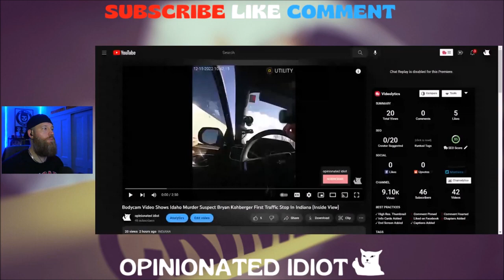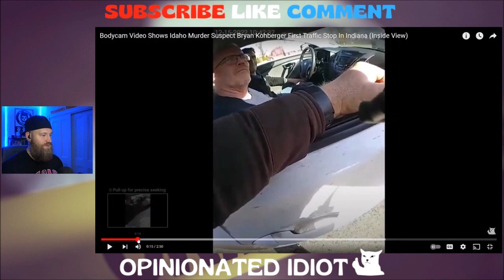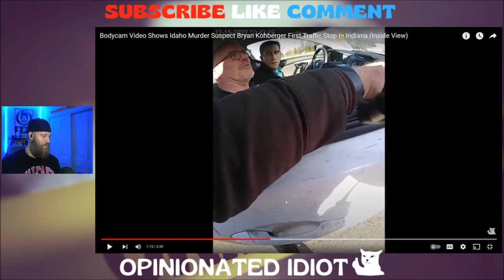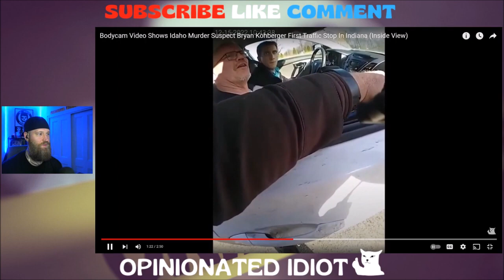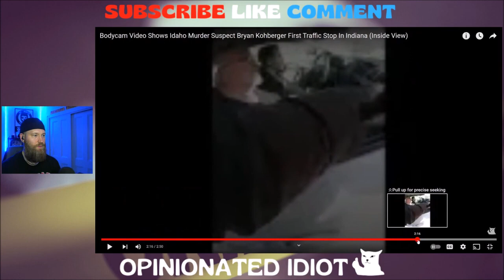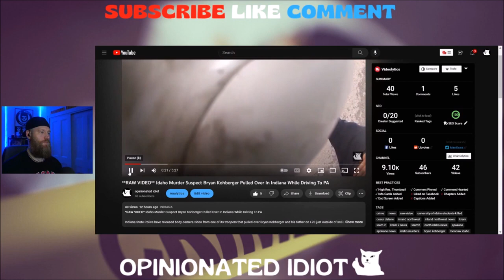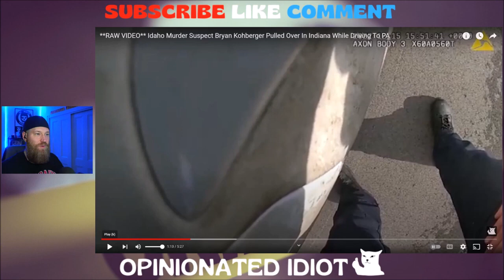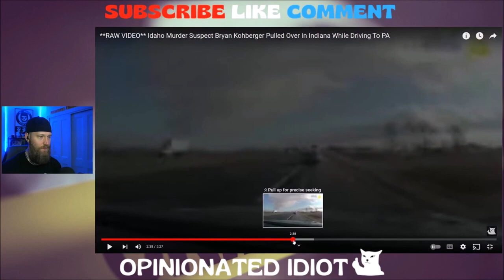How Could They Let Bryan Kohberger Get Away? | Idaho 4 Murder Suspect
On Friday December 30, 2022 Pennsylvania State Police arrested 28 year old Bryan Christopher Kohberger in connection to the 4 Idaho University students that were murdered in cold blood in the early morning hours of November 13th in their rented Moscow Idaho home. But you wouldn’t believe this whole time that Bryan was acting like one of us. He was very active in Idaho Murder Facebook groups talking and chatting with others like a concerned citizen of the Moscow community praying to catch the killer or killers that did this crime. It’s haunting to think that the alleged murderer was in those groups this whole time giving his thoughts and theories as to what happened. Here is some audio and video of Bryan giving his thoughts and theories in the crime.

Ca$h App: $opinionatedidiot